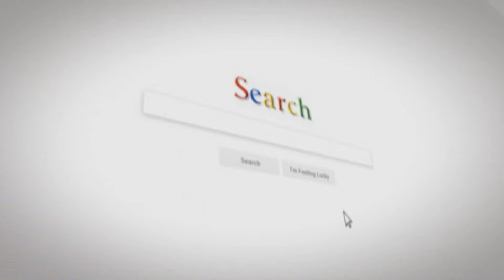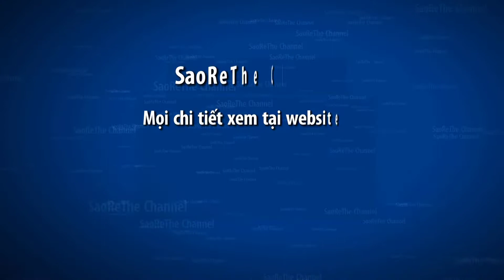Cách Đóng Cell Pin Lifepo4 Từ A -Z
◅▷  Đang tiến hành đóng cell pin lifepo4 thành 1 bộ, chai sẻ với các bạn cách lắp đặt và sử dụng ra sao
💓 Phụ Kiện Thiết Bị Điện Giá Buôn